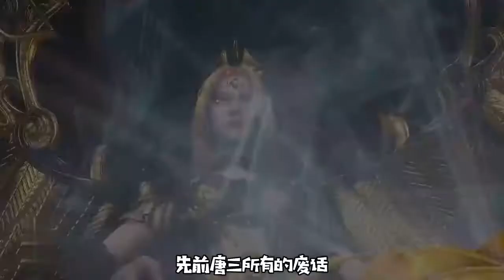斗罗大陆：唐三成为海神，挑战天使神千仞雪，千仞雪何在，海神唐三在此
笑话

从前有一群小蝌蚪…

　　有点累，想睡一觉，却又睡不着，突然童心大发，让男票给我讲故事哄我睡觉，然后男票傻傻的说不会讲故事，也不知道随便哄哄人家。正当我准备吐槽时，男票弱弱说：“要不我演个故事给你看……”我满怀好奇滴问道：“你不会讲故事还会演?什么故事?演我看看!” 然后男票一边脱衣服一边说：“从前有一群小蝌蚪…